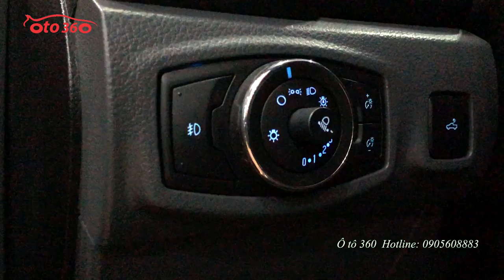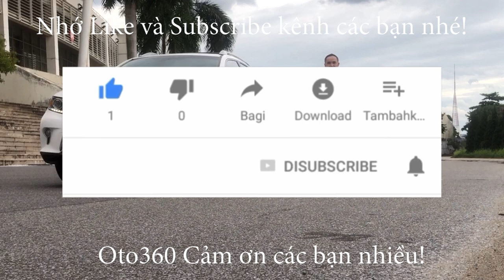Ford Ranger Wildtrak độ cực chất [Phát Trực Tiếp]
Ô TÔ 360 CHUYÊN:
Mua – Bán, Trao đổi các loại xe ô tô đã qua sử dụng Chúng tôi sẽ đem đến cho  quý khách hàng những chiếcxe  chất lượng còn tốt nhất. giá cả hợp lý nhất.Hỗ trợ các thủ tục :
- Sang tên
- Đăng kiểm
- Thủ tục trả góp ngân hàng
Xin cảm ơn tất cả quý vị và các bạn đã luôn ủng hộvà đồng hành cùng ô tô 360 trong thời gian vừa qua. Chúc quý vị và các bạn cùng toàn thể gia đình đón một năm mới An khang – Thịnh Vượng!